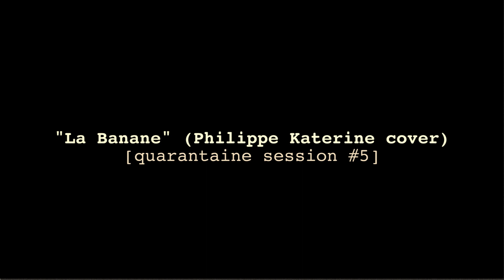"La Banane" - Philippe Katerine cover [quarantaine session #5]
Quarantaine Session #5 : "La Banane"
• Invité de la session : M. Mickus aux percussions (aka la fée clochette)
La chanson est de Philippe Katerine, ce génie !